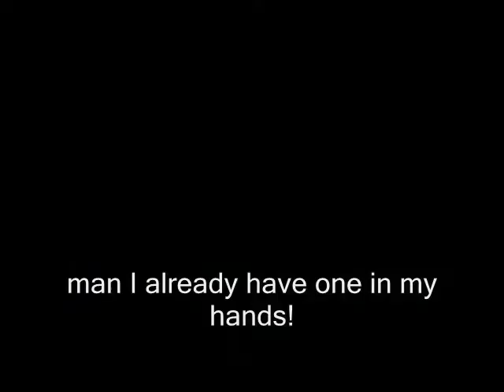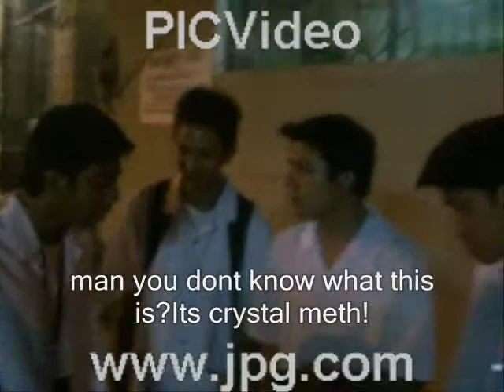inde daw?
...tester pa lang ho!